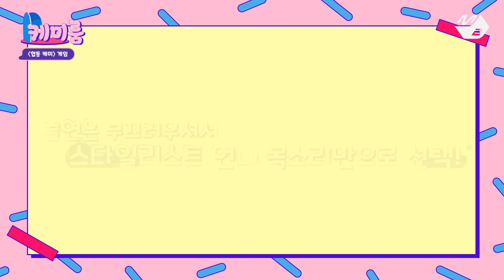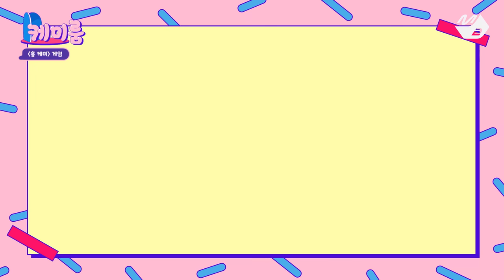[케미룸] 나코팀 VS 채원팀! 노래방 흥 케미 최강자는 과연 누구? | IZ*ONE편 Ep.1 (ENG SUB)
[케미룸] 나코팀 VS 채원팀! 노래방 흥 케미 최강자는 과연 누구? | IZ*ONE편 Ep.1

사이 좋기로 소문난 아이즈원이 케미룸에 떴다!
먹방🍴 TMI💬 노래방🎤 앚망진창 케미왕 뽑기🤗
(22:59) 최초공개!  IZ*ONE - Airplane (디스코 ver.)

📱Ep.1 6월 27일(토) 오후 9시 M2 디지털채널 공개
📱Ep.2 6월 28일(일) 오후 9시 M2 디지털채널 공개

📺Ep.1&2 6월 29일(월) 오후 7시 Mnet 방송